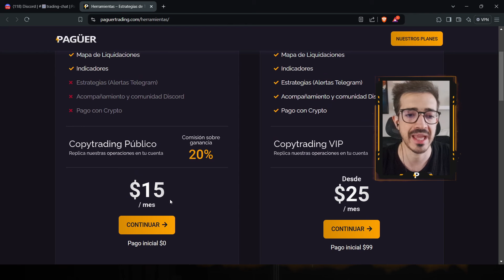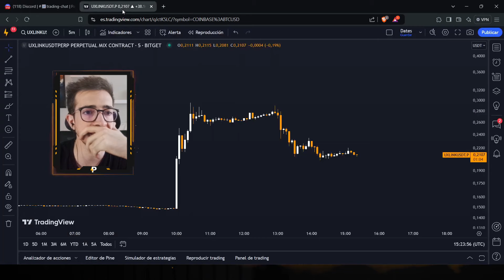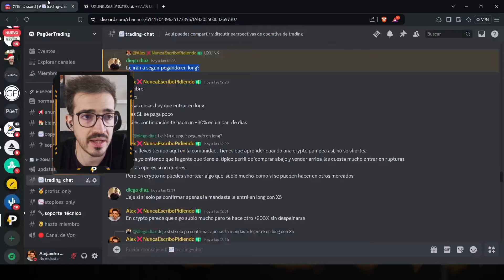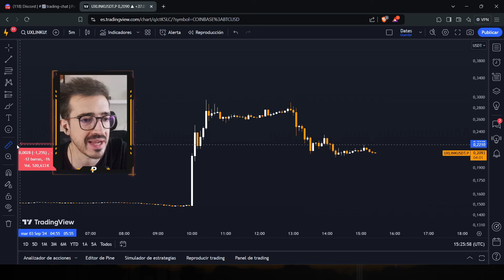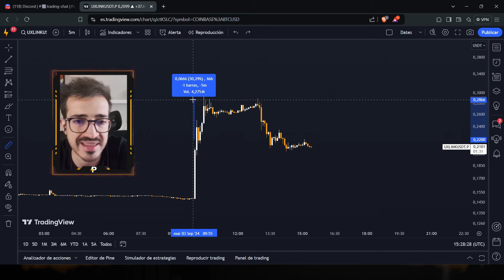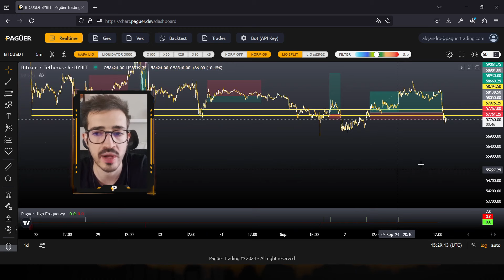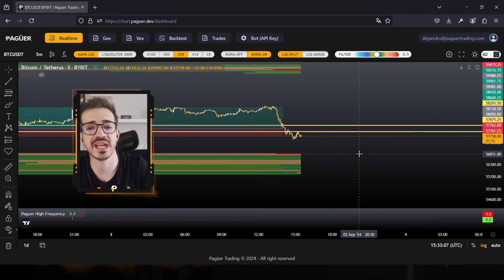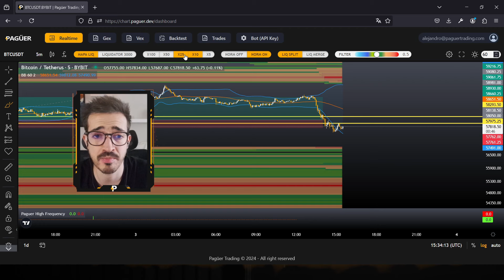Septiembre arranca POTENTE - Análisis Bitcoin Hoy - Trading en Bitcoin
Pagüer Trading es una empresa dedicada al tranding cuantitativo y algorítmico que también gestiona capital de terceros

Acceso al Mapa de Liquidaciones, nuestros algoritmos y estrategias